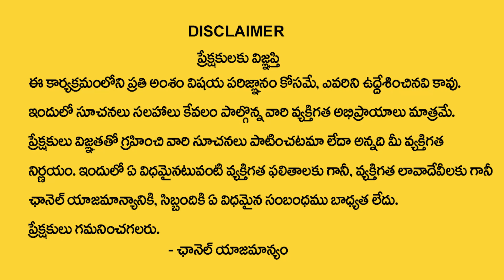మకర రాశి అక్టోబర్ 2023 రాశి ఫలితాలు | Makara rasi phalithalu October 2023 | Capricorn horoscope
Watch►మకర రాశి అక్టోబర్ 2023 రాశి ఫలితాలు | Makara rasi phalithalu October 2023 | Capricorn horoscope